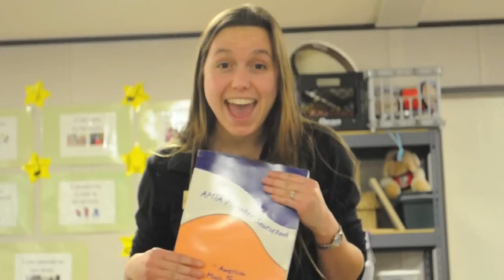Fulton County Schools Music Therapy Interns of 2015